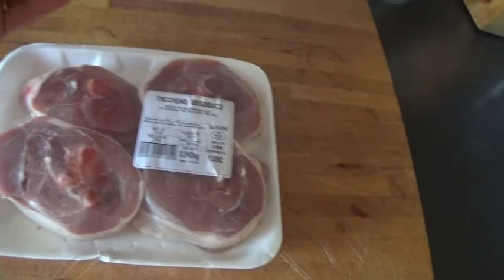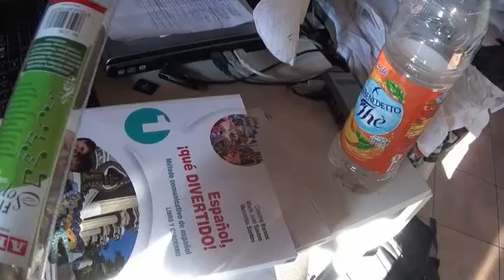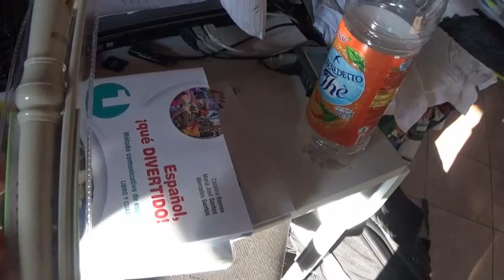Дела сделаны-возмущалкина и благодаркина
Привет всем.Я рада что,вы смотрите это мой видео.
В этом видео я возмущаюсь снова как могут работать италы в Италии
И благодарность всем вам